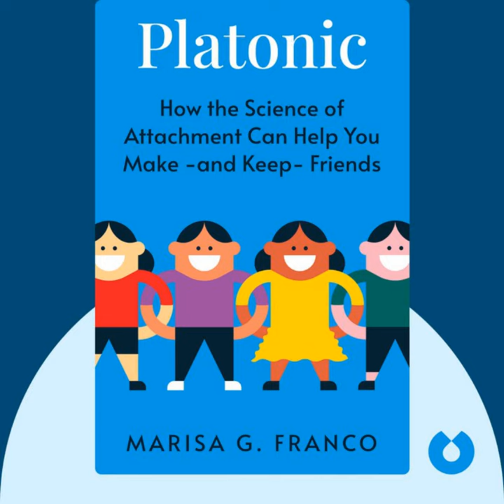Platonic by Marisa G. Franco, PhD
👉 *Free Audible:*

Platonic (2022) is an actionable guide to making and keeping friends as an adult. It combines true stories of friendship with psychological research to give you clear, actionable, and practical advice on building better friendships.